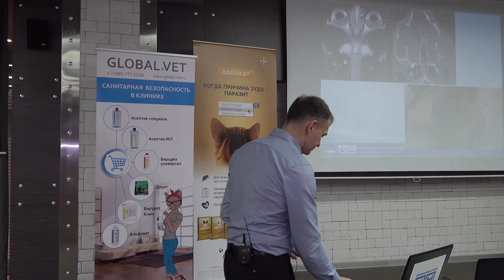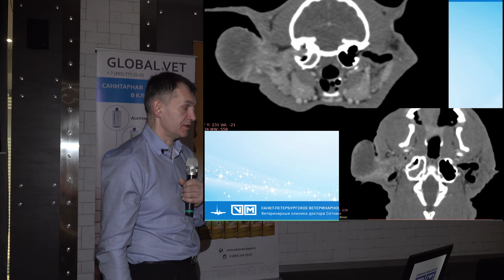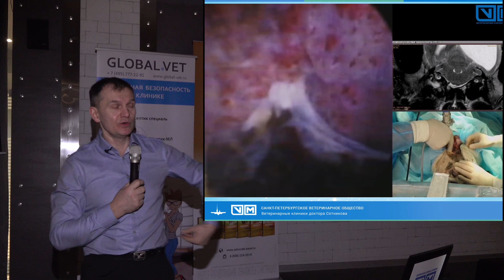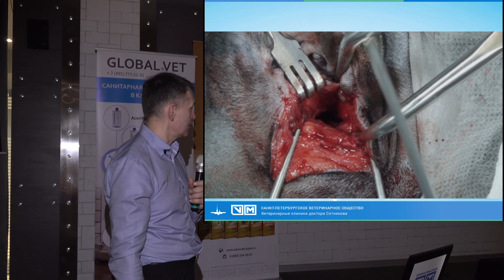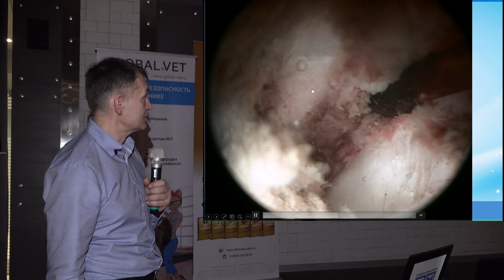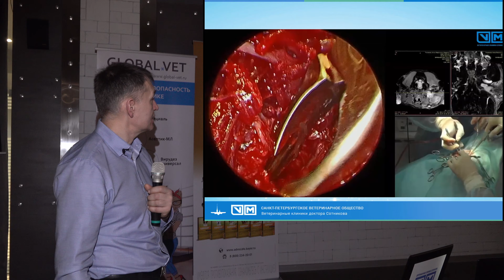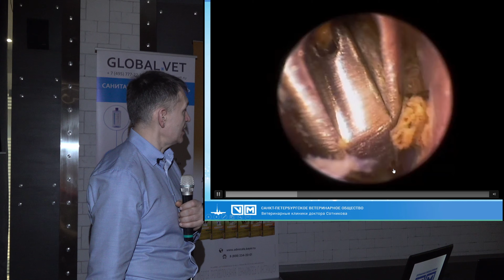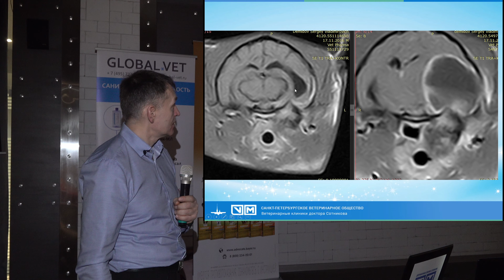Лекция по диагностике и лечению отитов. В Нижнем Новгороде. 2 часть Лечение.